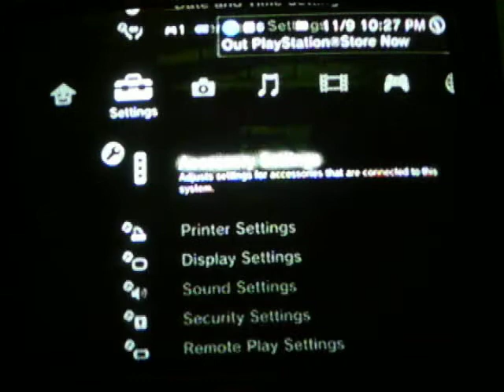TeaM SPaZ GB vacant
the batteries in my camera died during the last round but we did win this map it was the 1st map of TeaM SPaZ vs y u in the spawn??